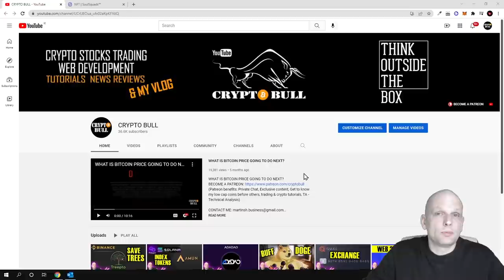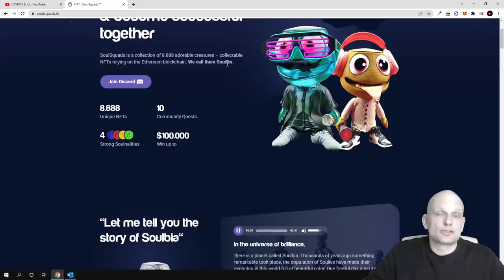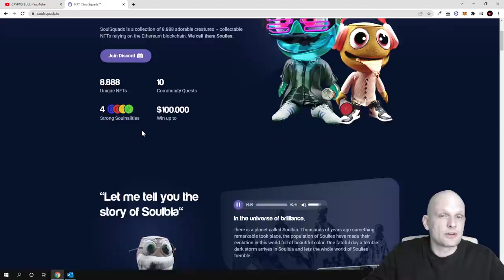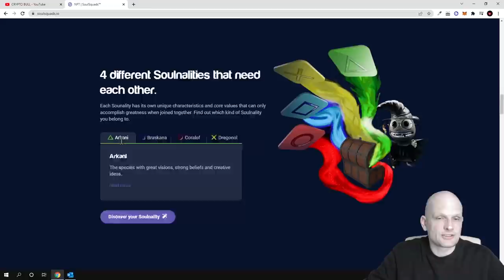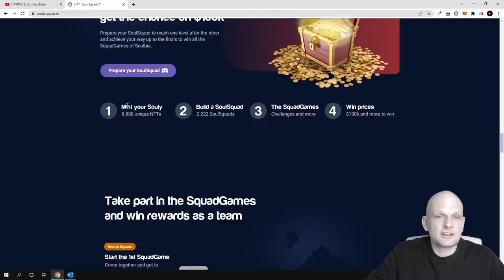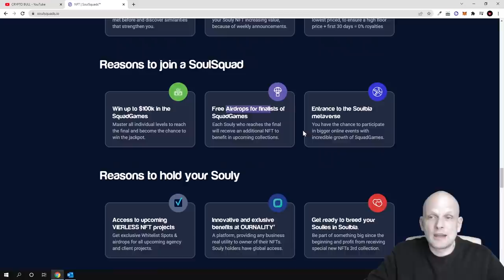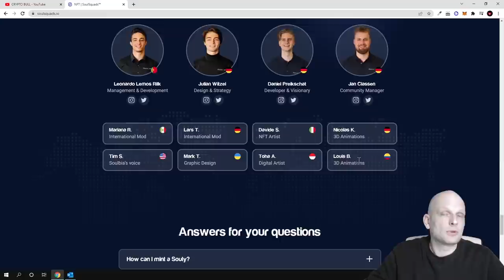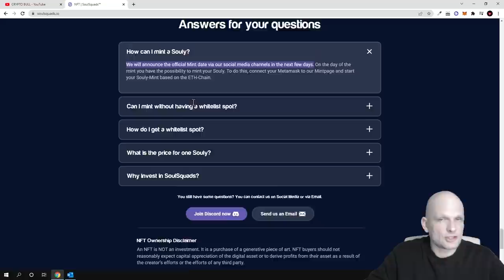NFT PLAY TO EARN METAVERSE SOULSQUADS CRYPTO PROJECT REVIEW!?!